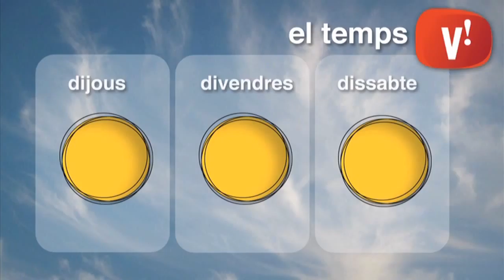El temps 27 de maig